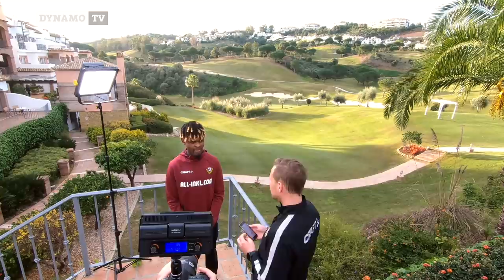Trainingscamp Spanien | Tag 8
„Demut, Respekt und Liebe.“ – Unser Bericht vom 8. Tag im Trainingslager in Mijas mit mit einem Exklusiv-Interview mit Neuzugang Godsway Donyoh.